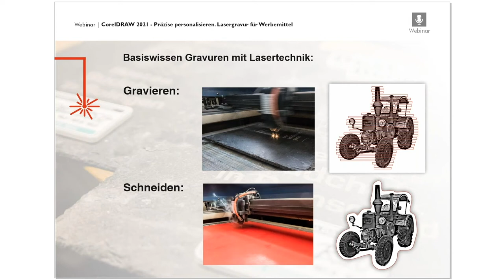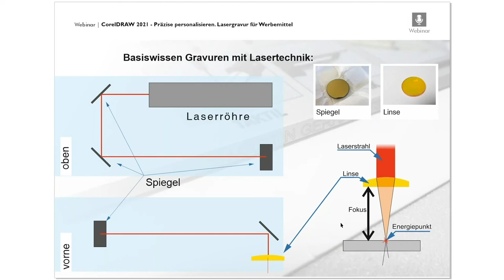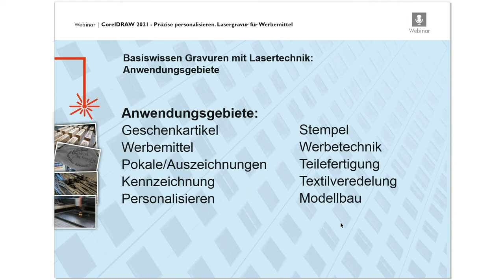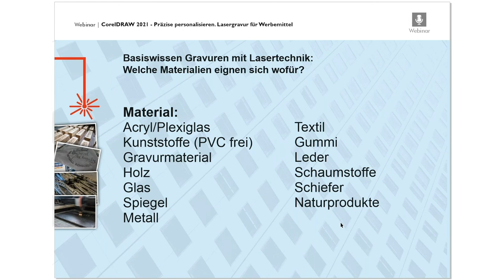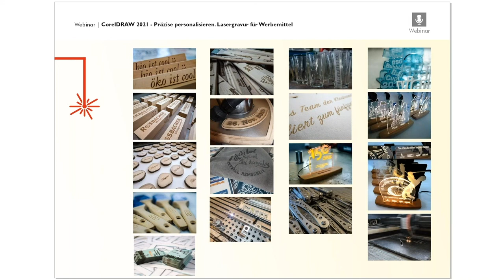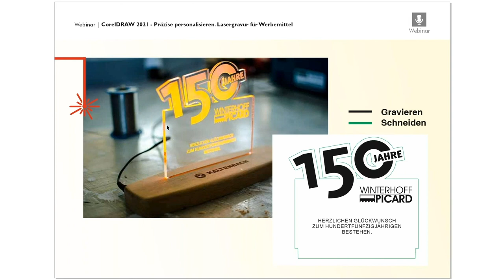Laser für die Werbung? Basiswissen Lasertechnik in der Werbung – CorelDRAW Graphics Suite 2021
Lust auf mehr bekommen? finden Sie in unserem Lerncenter zahlreiche Webinare in voller Länge und dazu passende E-Books gratis zum Download!

Moderne Laser Technologien ermöglichen Fortschritte und zahlreiche Anwendungsbereiche in der Industrie. Natürlich bleibt hiervon auch die Werbemittelindustrie nicht unberührt. Dank verschiedener Verfahren ist es möglich, auch in großen Massen personalisierte Werbeobjekte anzufertigen. Webinarleiter Martin Gerhardts ist Experte auf dem Gebiet und setzt bereits seit vielen Jahren auf CorelDRAW. In diesem Video gibt er eine spannende Einführung in das Basiswissen zur Lasertechnologie und was Sie grundsätzlich dazu wissen sollten.

Grundsätzlich kann bei den Lasertechniken für Werbemittel in zwei unterschiedliche Verfahren unterteilt werden. Beim Gravieren wird eine in die Maschine ausgegebene Grafik Zeile für Zeile „gelesen“ und abgearbeitet. So entsteht ähnlich, wie bei einem Tintenstrahl Drucker ein Bild, welches auf ein Objekt eingebrannt wird. Im Gegensatz dazu steht die Möglichkeit mit dem Laser ein Objekt zu schneiden. Hier wird mit einem höheren Energieaufwand ein vorgegebener Vektor als Schnittkante gelesen. So entsteht am Ende des Prozesses ein Puzzlestück, welches aus dem Ausgangsmaterial herausgeschnitten wurde.

Damit ein Laser letztlich in der Lage ist, Material zu gravieren oder gar zu schneiden ist eine technisch hochpräzise Vorrichtung nötig. Über eine Reihe von Spiegeln wird der Laserstrahl senkrecht auf eine Linse geleitet. Hierbei ist es wichtig, dass die Ausrichtung bis auf den letzten Millimeter stimmt. Nur so kann das Licht durch die Linse richtig gebündelt werden, sodass ein Energiepunkt auf dem zu bearbeitenden Material entsteht.

Laserverfahren sind vor allem dann praktisch, wenn eine Gestaltungsvorlage auf ein dreidimensionales Objekt aufgetragen werden soll. Im Gegensatz zu Papier oder Folie, kann ein solches Objekt nicht einfach bedruckt werden. Somit kommt der Laser häufig dann zum Einsatz, wenn das zu gestaltende Material nicht bedruckbar ist. Mit Hilfe dieser Möglichkeit können Geschenk- und Werbemittel, aber natürlich auch Produkte personalisiert oder gekennzeichnet werden. Der Auswahl an Materialien sind dabei beinahe keine Grenzen gesetzt, da je nach Material auch unterschiedliche Stärken von Laser zum Einsatz kommen.

Somit erzeugt die Lasertechnologie ein breites Spektrum an Möglichkeiten für personalisierte Objekte. Wer einen natürlichen und nachhaltigen Look erreichen möchte, kann mit Holz arbeiten, während andere Materialien, wie Glas oder Metall eine hohe Wertigkeit vermitteln.

Die CorelDRAW Graphics Suite bietet umfangreiche Werkzeuge und Lösungen, um die vielfältigen Möglichkeiten der Lasertechnologie optimal ausnutzen und einsetzen zu können. Vektoren können in einer Datei unterschiedlich eingesetzt werden, sodass in einem Layout Schnitt- und Gravurmarken gleichzeitig angelegt werden können.